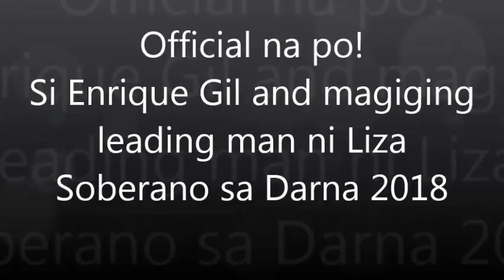OFFICIAL NA PO! Si Enrique Gil ang magiging leading man ni Liza Soberano sa Darna 2018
Official na po!
Si Enrique Gil ang magiging leading man ni Liza Soberano sa Darna 2018
LizQuen pa rin!